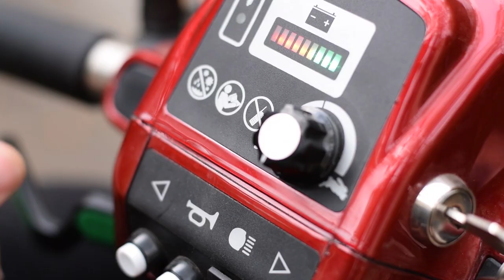על כיסא גלגלים שמטפס מדרגות כבר שמעתם?😳😊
כיסא גלגלים שמטפס במדרגות. מחולל חמצן הכי קל בעולם. הם חלק ממהפכת נגישות הכוללת ציוד רפואי מהמתקדמים בעולם - זמינים להשאלה בסניפי יד שרה.

כתבה: רות שמואלי